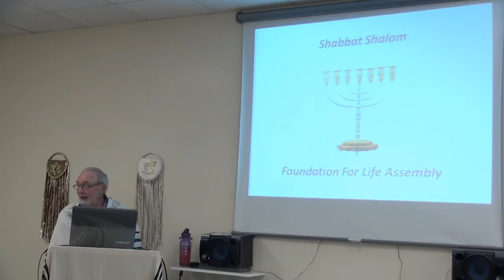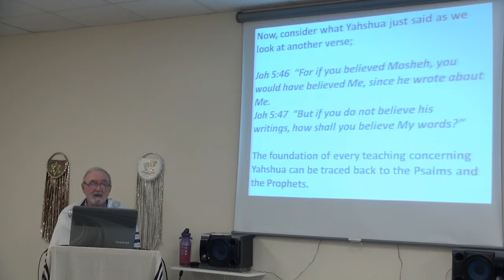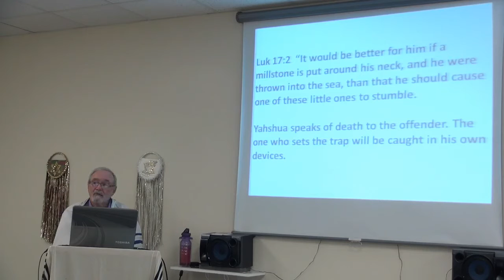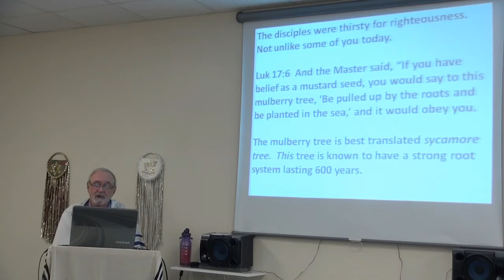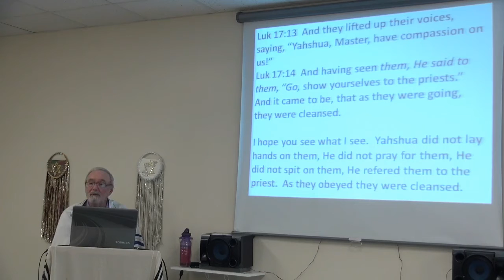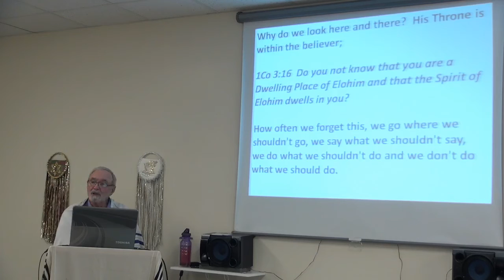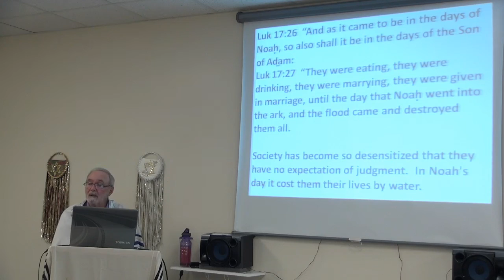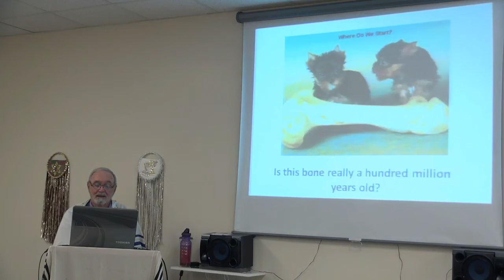The Coming Kingdom "Oh What A Day"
An Hebraic breakdown of Luke